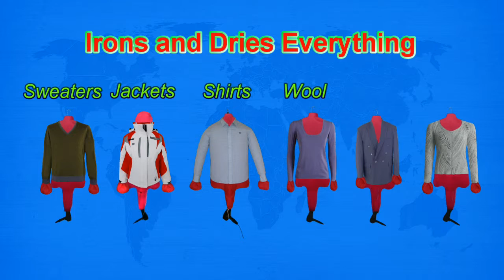DryerJet how it works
Single Item Clother dryer.Dries your clothes in minutes. Anywhere.